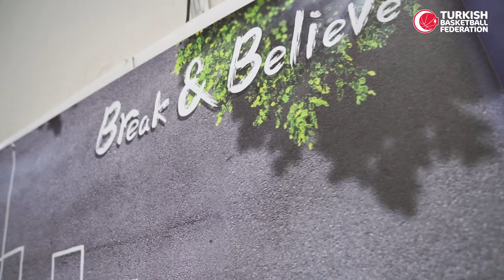FIBA Break and Believe Project - Turkiye Nevriye Yılmaz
Bu filmin yapımında profesyonel Sony ekipmanları, sennheiser mikrofon ve DJI drone kullanılmıştır.